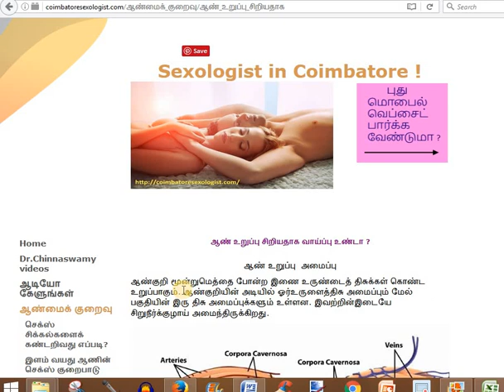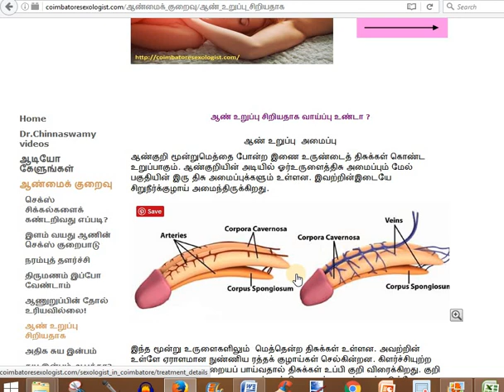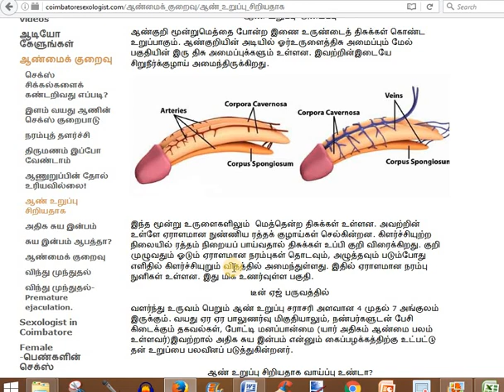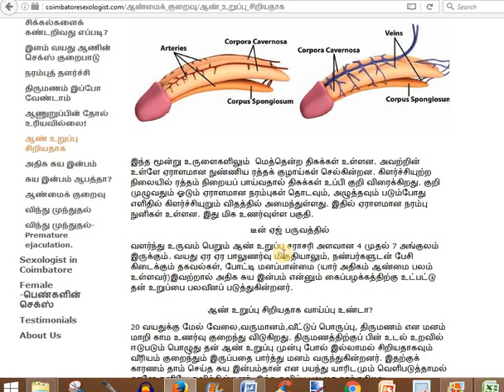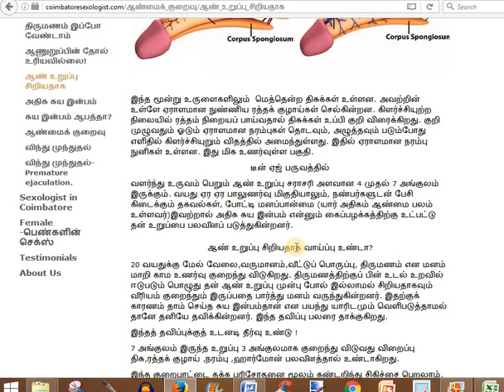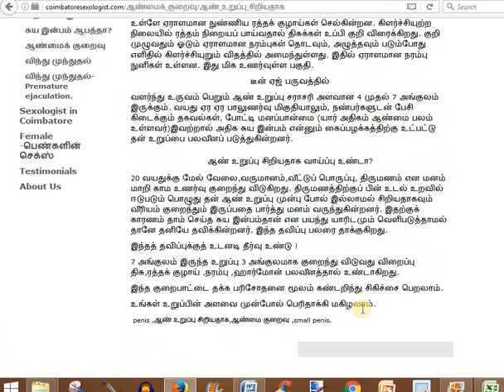டிப்ஸ் ,Tips-ஆண் உறுப்பு ,விறைப்பு ,penis health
ஆண்களுக்கான பதிவு.
ஆண் உறுப்பின் ஆரோக்கியம்.
பொறுப்பு துறப்பு -
ஏதேனும் மருத்துவ விபரம் தேவை இருப்பின் ஈமெயில் மூலம் எழுதலாம்.

உங்கள் நண்பருக்கும் இந்த சானலை
பரிந்துரைக்கலாமே !